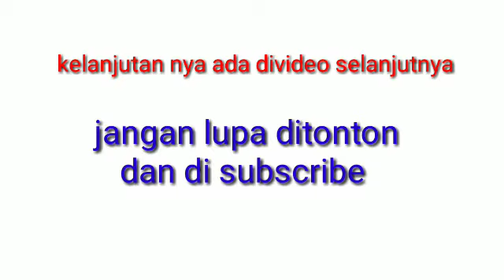history Luffy dari 0 hingga menjadi yonkou part I